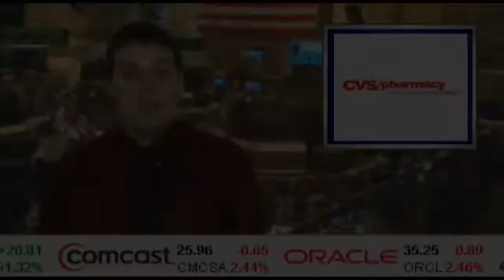CVS Posts Solid Q1, Reaffirms 2011 Guidance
CVS Caremark (NYSE:CVS) reported Q1 EPS of $0.57 today, beating the consensus estimate for $0.55 per share. Revenues for the quarter were up 8.9% year-over-year to $25.9 billion, in-line with the consensus estimate.

Larry Merlo, President and Chief Executive Officer, stated: "2011 is off to a good start, with results slightly above guidance for both our retail and PBM businesses. We also generated $1.6 billion in free cash this quarter, more than double the amount we generated in last year's first quarter. Our retail business continues to grow and gain share, and our new store clustering initiatives are yielding promising results."